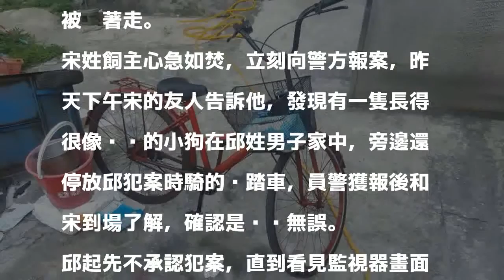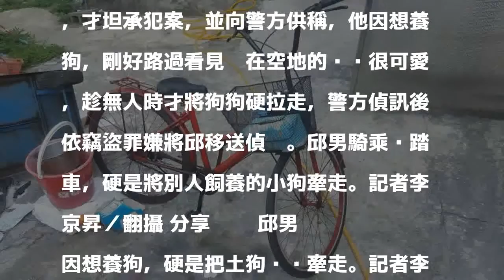想養狗用偷的！ 男子硬牽走終被逮捕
發表評論評論如下。